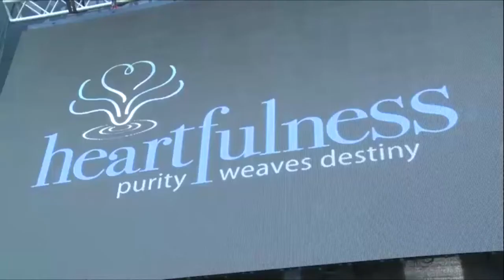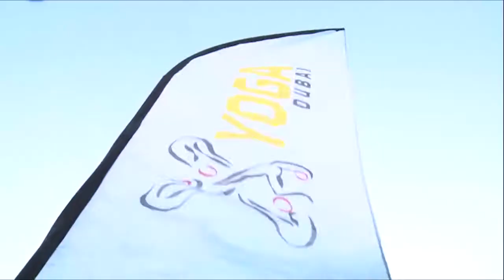KaRavan of Pierre Ravan Spiritual Journey on New year DUBAI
be FREE SPIRIT with KaRavan of Pierre Ravan Spiritual journey with Music,Yoga and Meditation @best desitination of Dubai THE BEACH